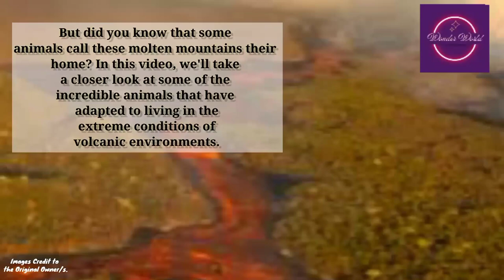Animals which live near Volcanoes | Volcanic Animals | Creatures in Volcanoes | Wildlife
Volcanoes are known for their fiery eruptions and the destruction they cause. But did you know that some animals call these molten mountains their home? In this video, we'll take a closer look at some of the incredible animals that have adapted to living in the extreme conditions of volcanic environments.

The heat, toxic gases, and lack of vegetation make it a harsh environment for any living creature. But the animals that have adapted to living in these environments have found unique ways to survive.

Let's start with the lava tube skink. This little lizard can be found in the volcanic caves of Hawaii. It has adapted to the darkness by losing its eyesight and relying on its sense of smell to locate food. Its flat body also helps it to move easily through tight spaces.

Moving on to another unique animal, the Pompeii worm, which is found near hydrothermal vents in the Pacific Ocean. These worms can survive in temperatures up to 176 degrees Fahrenheit (80 degrees Celsius) by secreting a special protein that protects their tissues from the heat.

And how can we forget about the Icelandic volcano mouse? This tiny creature has a thick coat of fur that helps it to stay warm in the cold Icelandic climate. It also has a unique ability to slow down its metabolism during the winter months, conserving energy to survive the harsh conditions.

Another animal that has adapted to life on volcanic cliffs is the Galapagos petrel. This bird nests in the crevices of the cliffs, safe from predators, and feeds on the fish and squid that are drawn to the surface by the volcanic activity.

Finally, we have the Lake Natron flamingo. This bird lives in the volcanic lakes of Tanzania, which are rich in minerals that give the water its unique red color. The flamingos feed on the algae that thrive in these lakes, and their feathers take on a pink hue from the minerals in the water.

These are just a few examples of the amazing animals that have adapted to life in volcanic environments. It's truly remarkable how nature can find a way to survive even in the harshest of conditions.

IMPORTANT:-

The information presented in this video has been gathered from various sources on the Internet. Our intention is to provide educational content and share knowledge with our viewers. However, it is important to note that we cannot guarantee the accuracy, reliability, or completeness of the information provided.

We strive to ensure that the information we share is up-to-date and accurate at the time of publication. However, due to the dynamic nature of the Internet and the potential for changes in information over time, we cannot be held responsible for any discrepancies or inaccuracies that may arise.

Viewers are encouraged to conduct their own research and exercise critical thinking when evaluating the information presented. It is always advisable to cross-reference and verify facts from multiple sources before drawing conclusions or making decisions based on the content of this video.

Animalsinvolcanic habitats
Wildliferesilienceinvolcanic areas
Volcaniceruptionsandwildlife conservation
Volcano-relatedanimalbehavior